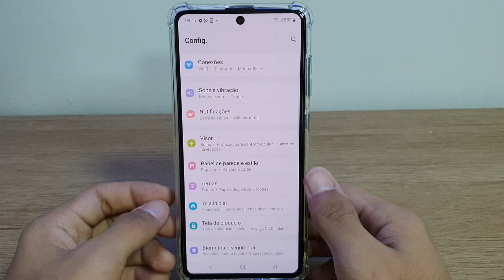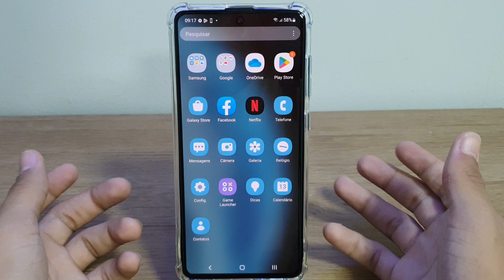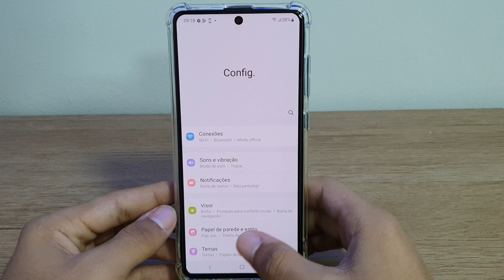Como mudar a cor dos ícones no seu Samsung A71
Fala pessoal!!! vou mostrar como você pode mudar a cor dos ícones no seu Samsung A71

★ LINK ONDE COMPRAR:
★Moto G60